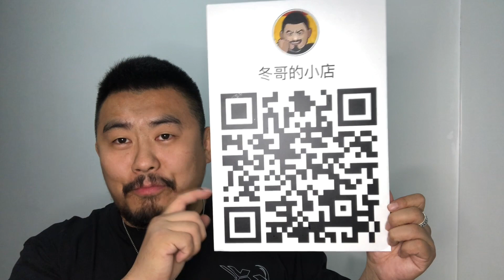死马难，号码，与我无关。——正确曝光它们方法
冬哥节目:北京时间每周四晚22：30《冬哥辣评》油管直播